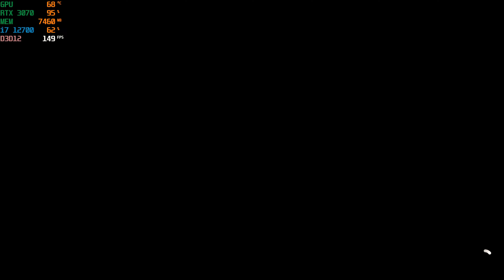Forza Horizon 5: RTX 3070 8GB (Maximum Settings RTX ON / DLSS ON)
Forza Horizon 5 RTX 3070 PC Gameplay

Recorded With Shadow play Monitoring Program. MSI Afterburner
My PC Specs:

🖥️ კომპიუტერის მონაცემები :
✅🔥CPU: i7 12700k
✅🔥MOTHERBOARD: ASRock H610M-HDV
✅🔥GPU: RTX 3070 Game Rock
✅🔥RAM: 32 GB
✅🔥SSD: SAMSUNG EVO 970 / 512GB
✅🔥MOUSE: Logitech G pro Wireless
✅🔥Keyboard E-YooSo RGB
Transcript